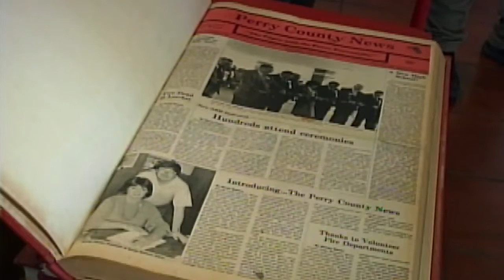Copies of "Perry County News" now in Hazard museum